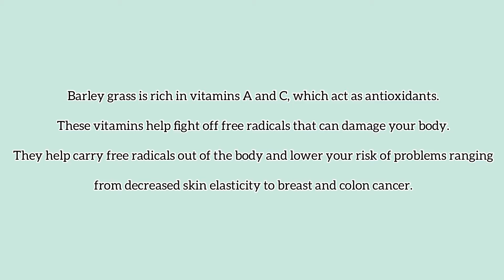One minute Morning Routine (Barley Juice) l Nanxie Perez Vlogs